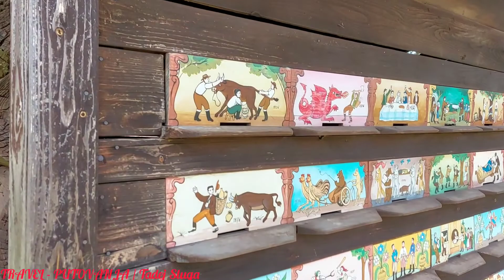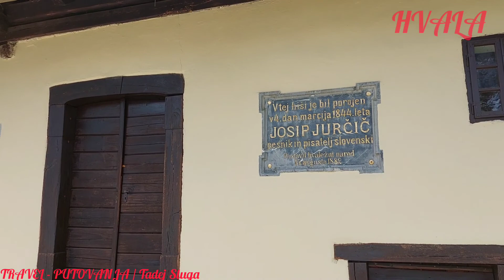TRAVEL - PUTOVANJA / Posjet MULJAVE 🇸🇮, gdje je rođen Slovenski književnik JOSIP JURČIČ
MULJAVA 🇸🇮, je klasterirano središnje naselje u opčini Ivančna Gorica.

Na Muljavi je rođen književnik Josip Jurčič, u njegovoj rodnoj kuči nalazi se etnografski muzej.